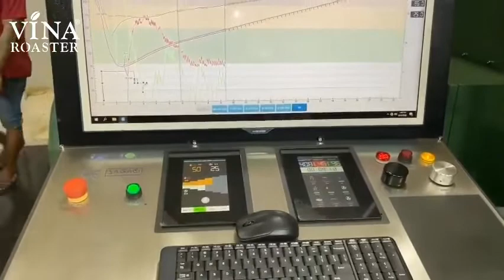Máy rang cà phê 120kg Automatic control by Artisan | VINAROASTER x CÀ PHÊ LÂM LỆ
*VN:
VINAROASTER lắp đặt chuyển giao công nghệ máy rang cà phê 120kg hot air hồi khí Automatic Control by Artisan cho Công Ty Cà Phê Lâm Lệ
Máy rang cà phê 120kg Automatic hot air hồi khí chính là người bạn đồng hàng giúp các doanh nghiệp chế biến cà phê, các chủ kinh doanh chuỗi cà phê lớn có thể đáp ứng được lượng cà phê lớn.
Điểm mạnh của dòng máy 120kg automatic control by Artisan:
- Máy rang sử dụng công nghệ rang hot air hồi khí giúp cà phê sau rang sáng và đồng đều về màu sắc.
- Điều khiển tự động bởi Artisan dễ dàng kiểm soát mẻ rang.
- Tiết kiệm năng lượng tiêu hao.
- Hệ thống rang: tự động và thủ công
*EN:
VINAROASTER installs and transfers coffee roaster technology 120kg hot air Automatic Control by Artisan for Lam Le Coffee Company
The automatic hot air 120kg coffee roaster is a companion to help coffee processing businesses and large coffee chain business owners to meet a large amount of coffee.
Strengths of the 120kg automatic control by Artisan machine:
- The roaster uses hot air roasting technology to help the coffee after roasting be bright and uniform in color.
- Automatic control by Artisan for easy batch control.
- Save energy consumption.
- Roasting system: automatic and manual

Add: 15 Trần Hải Phụng, Phường Tân Tạo, Quận Bình Tân, Tp. HCM

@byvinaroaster